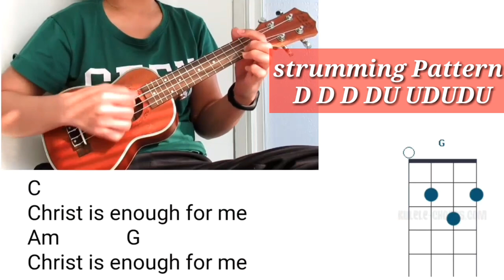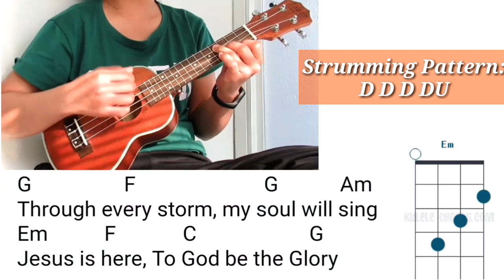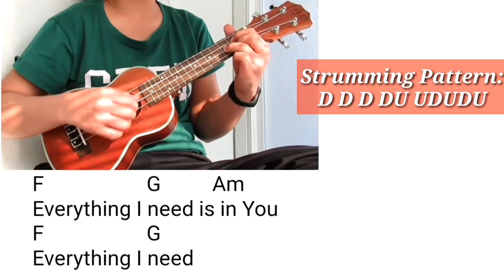Christ is Enough ( Easy Ukulele Tutorial/ Play-Along )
Hello guys I am a ukulele player. I learned playing ukulele by self study. I watched ukulele videos in youtube to learn playing ukulele. This video if for beginners like me.

Kindly check my vlog to know me more.